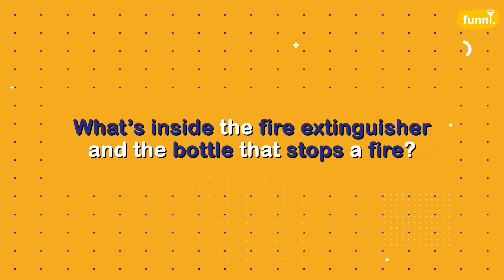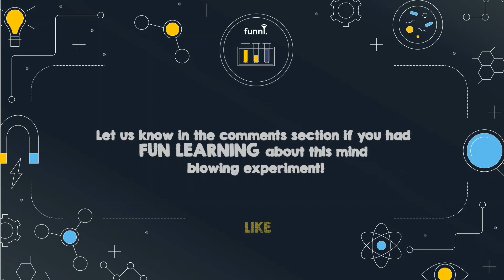EP. 02 HOME-MADE FIRE EXTINGUISHER I FUN+LEARN WITH FUNNL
Isn’t it intriguing to make a fire extinguisher at home? But is it possible?
With Dr. Einstein anything can be made Possible!

You just need 5 things, which are easily available at everyone’s home

And you’re all set, just follow Dr. Einstein’s Lead.

Material Required:
To make our fire extinguisher, we need 5 things.
Vinegar
Baking soda
Matchbox
Plastic bottle (with a hole on the cap)
3 candles

And with just a few simple steps you’ll be ready to put the fire out!

Steps:
1.  Light the three candles with the matchstick
2.  Grab the bottle and pour some vinegar into it.
3.  Put 2 spoons of Baking Powder and quickly close the cap!
4. Now, cover the bottle cap from the top.

Fire extinguisher ready.

5.  Now, aim the bottle towards the lit candles and FIRE AWAY.

Fire Extinguished, Mission Accomplished.

Wasn’t it Awesome? Putting a small fire out with your own Homemade Extinguisher!

To learn how that happens in an Unconventional way, where you EXPERIMENT. FAIL. LEARN. REPEAT.

Don’t miss out on any experiment.